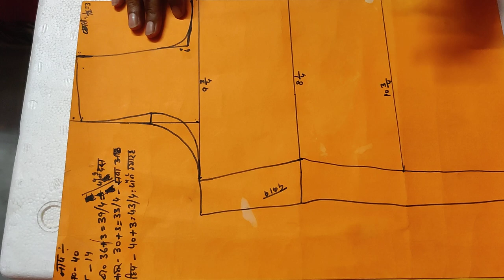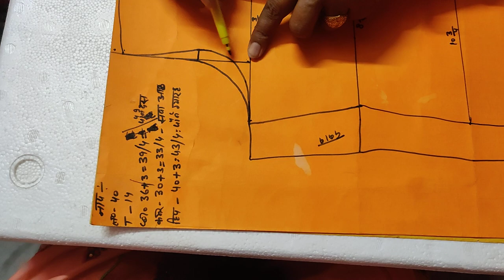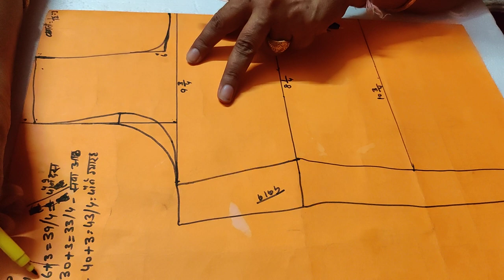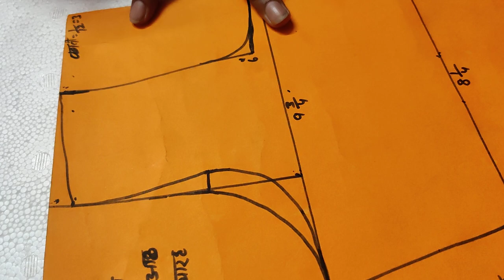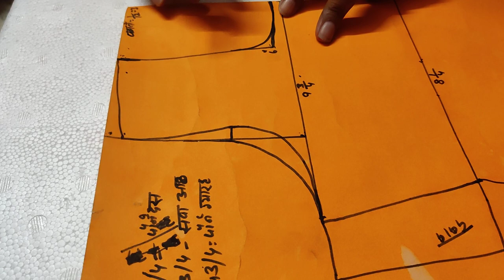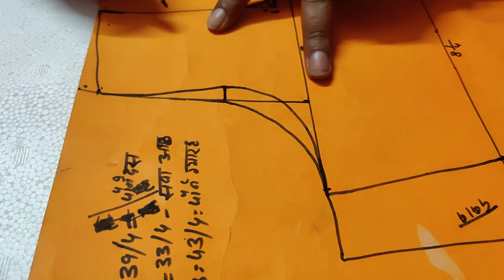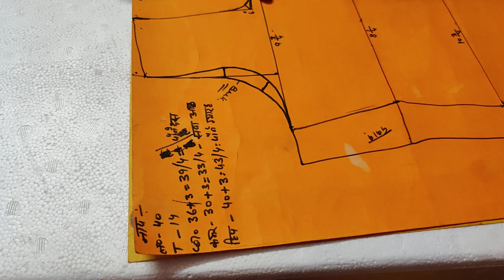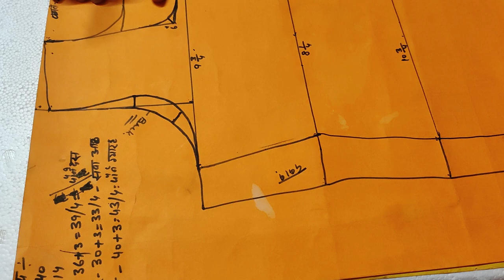Suit/Kameez measurement drafting easy method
Hi, m Dinesh Sharma is video me suit/kameez ki drafting & cutting dikha rhi hu easy steps me.